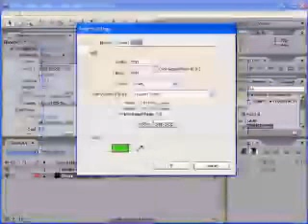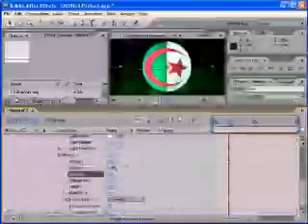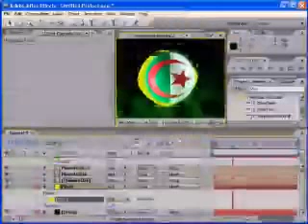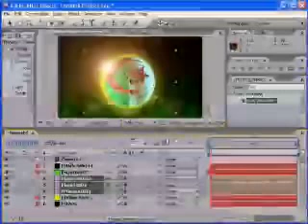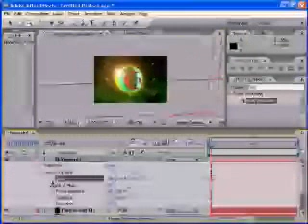Planet Algeria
Un petit tacle défensif sur hbibna hbox2008 lool.